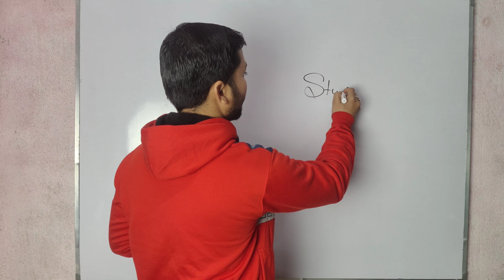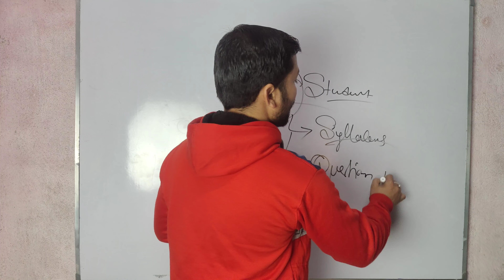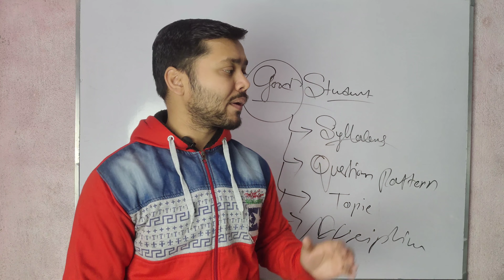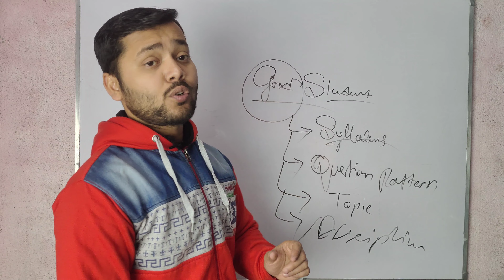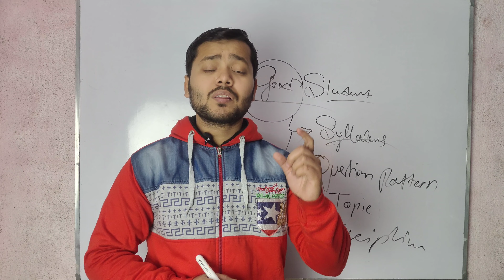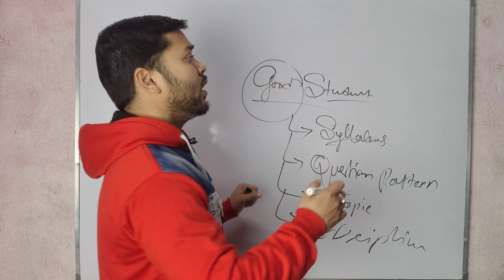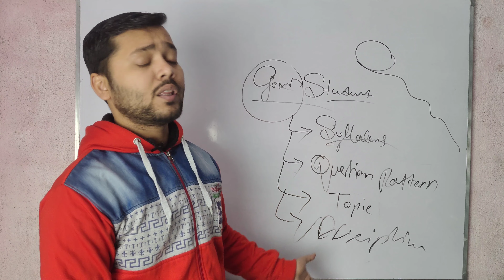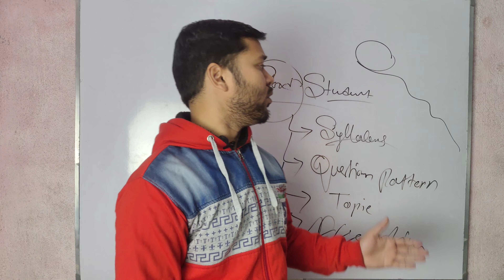ফাইনাল পরীক্ষা দিতে যাওয়ার আগে, এই ৫ Formulas মনে রাখবে || Guidance For Students || Subhajit sir